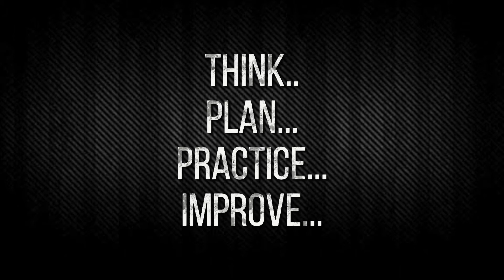When Situation Are Desperate, What else do you have?